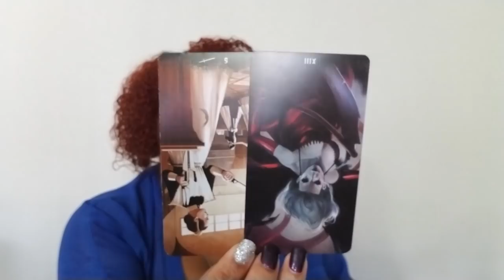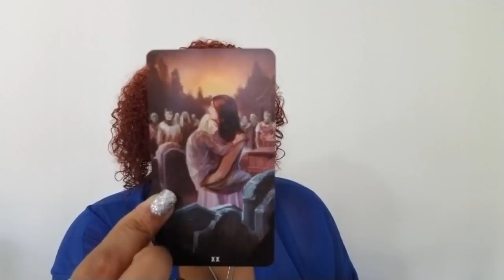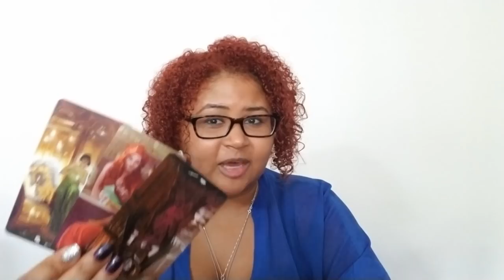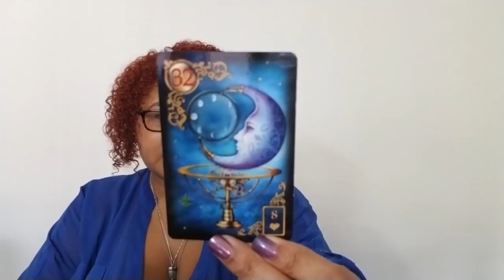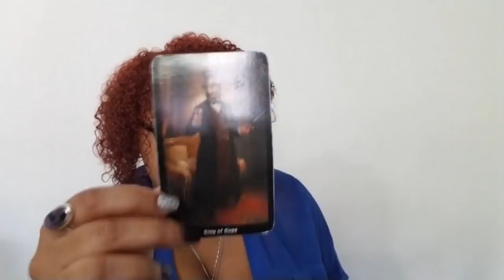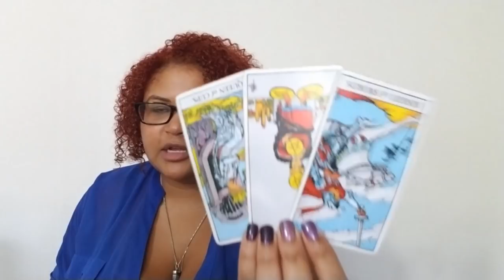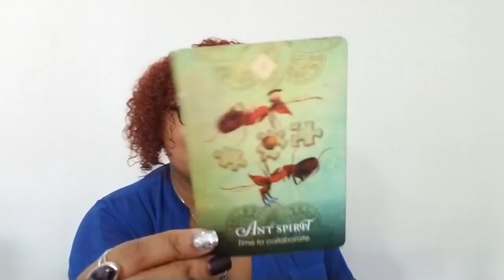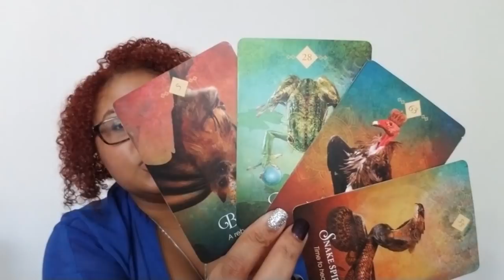Leo: Detoxing From This Person/Situation (November 16th - 30th)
Leo Love Reading (November 16th - 30th)